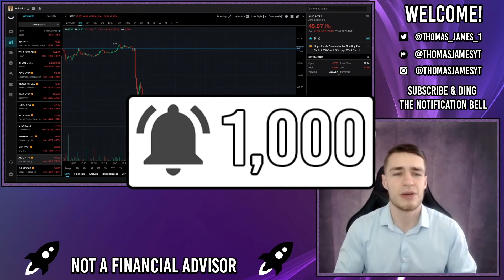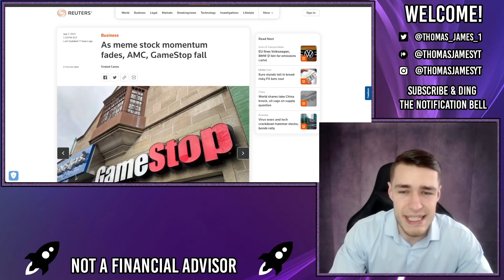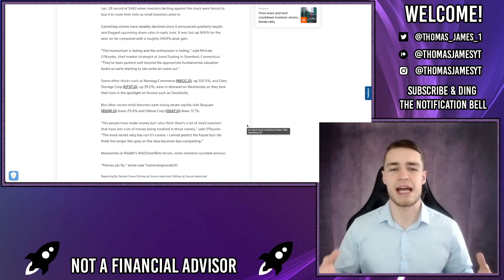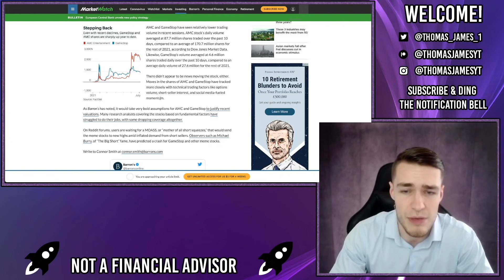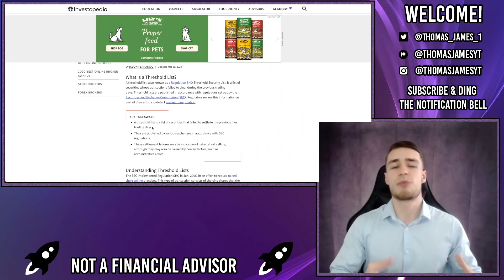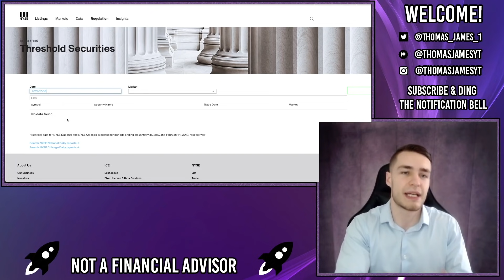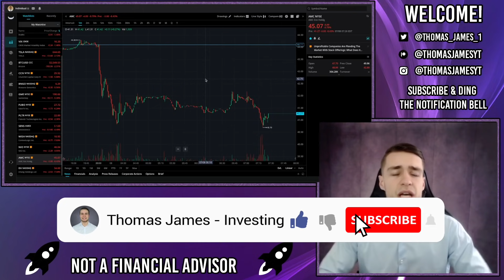IMPORTANT! 🔥 WHY THERE IS SO MUCH FUD TODAY! 🔥 - AMC Stock Short Squeeze Update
The media is spreading FUD like wildfire this morning for the AMC stock, this has been coupled with short ladder attacks in the pre-market, but why today of all days? This video explains just that

🦍 Join the team in the private discord to discuss AMC and all things Ape!

📊 Get a Free Stock worth up to £200 with FreeTrade when you deposit £1

Today we saw 3 separate FUD articles, about how the AMC momentum is 'fading', which is very clearly isn't as WSB and YouTube views are at an all time high.

We also saw a number of short ladder attacks at the very open of the pre-market, but why today of all days?

In some previous videos i've discussed the NYSE threshold securities list, and i've seen some confusion around that, so I dispel that confusion and show that today is the day (or tomorrow, whenever the forced covering takes place).

IMPORTANT A MESSAGE TO ALL APES TODAY IS THE DAY AMC STOCK SHORT SQUEEZE UPDATE